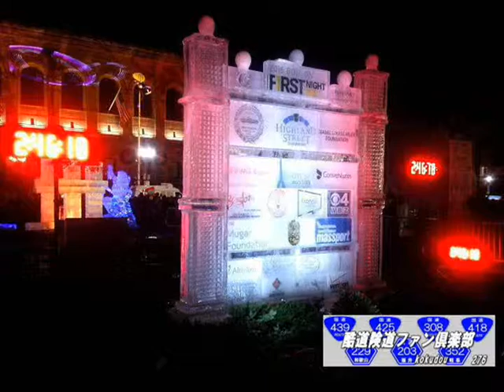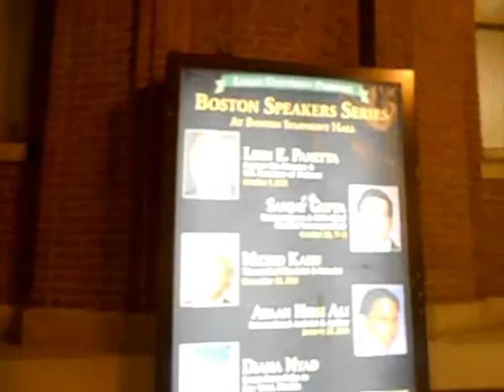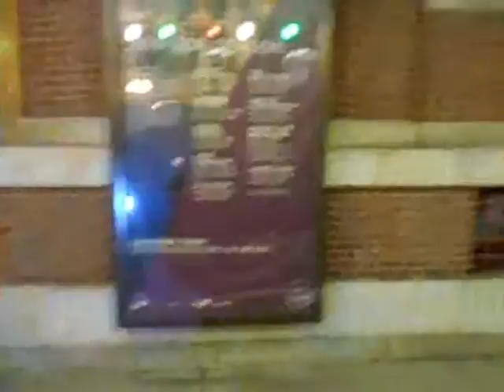【FIRST NIGHT BOSTON 2016】ボストンファーストナイト2016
２０１５アメリカ ボストンの旅２０１６…約束…
ファースト・ナイト　ボストン2016
ファースト・ナイトというのは
1976年にアメリカのボストンで始まった
大晦日から元旦にかけてのお祭りです。
公共機関、教会、美術館、博物館などで
特別展示や演奏会などがあります。
今回は一部だけですが散歩がてらに訪問してみました。